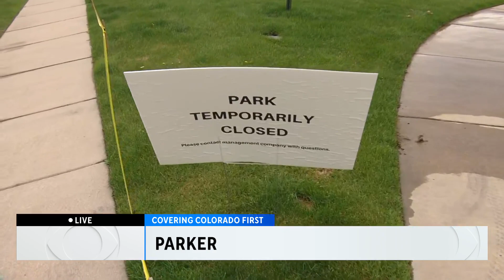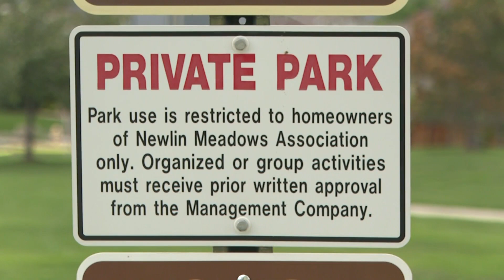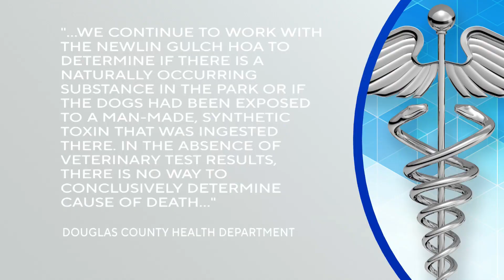Douglas County Health Department investigates dog deaths at Newlin Meadows Park